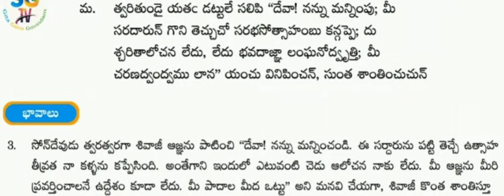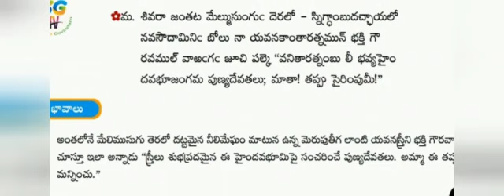10th class telugu 1st lession Mathrubhavana part_2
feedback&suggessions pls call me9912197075